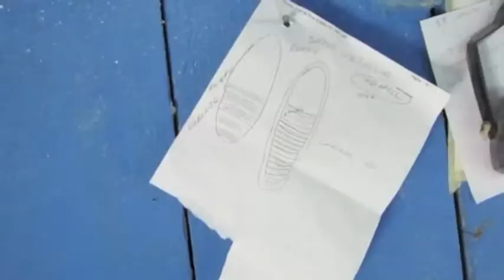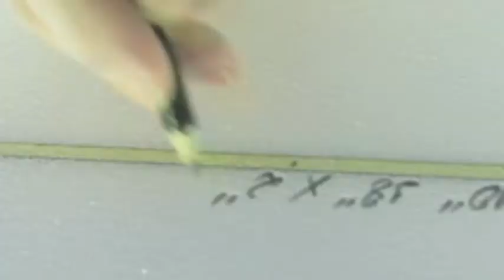MARCEL DE ROSE - Fábrica de Pranchas